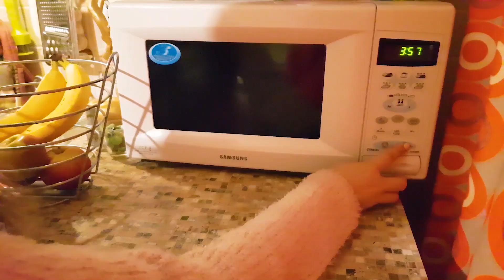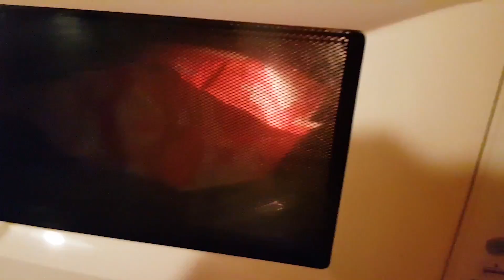ЗАМЕНА ЧЕЛЛЕНДЖ Тайные Коробочки/ Лика в УЖАСЕ / MYSTERY BOX SWITCH UP CHALLANGE!!!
Влоговый канал нашей семьи
Мама устроила ный челлендж для Лики и Миланы. Им предстоит выбрать вкусняшки, которые девченки будут складывать в прозрачные банки. Чья баночка победит?